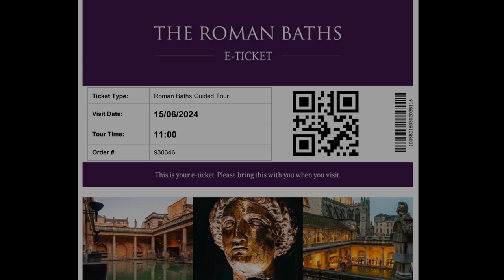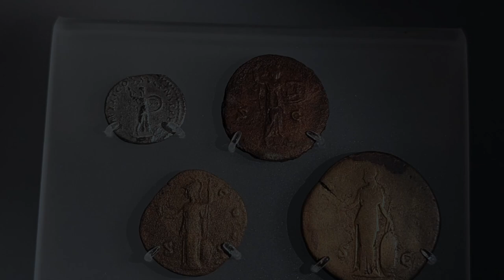Roman Bath in Bath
Explore the Bath Museum in Bath. The narrative of this video is found in the coffee table book, "The Curious Tales of Scott & Petey, Lost in England 2024."